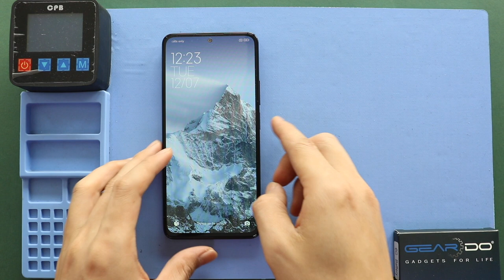Redmi Note 11 Pro Teardown | Xiaomi 11i Hypercharge 5G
Teardown/ disassembly repair guide on Xiaomi Mi 11i / Redmi note 10 Pro / mi 11i hypercharge mobile phone

Timestamps
00:00 Intro
00:10 Opening
00:40 Back cover
01:54 Board frame
02:25 Battery
03:30 Logic board
04:12 Front camera
04:25 Rear cameras
05:06 Touch ID/power flex & Button
06:10 Volume flex & Button
07:18 Earpiece
08:38 Sensor flex
09:19 Secondary board cover
09:42 Charging port board
11:10 Antenna Board
11:20 Loudspeaker
11:55 Taptic Engine
12:15 Main Flex